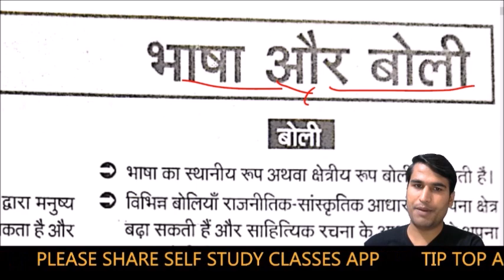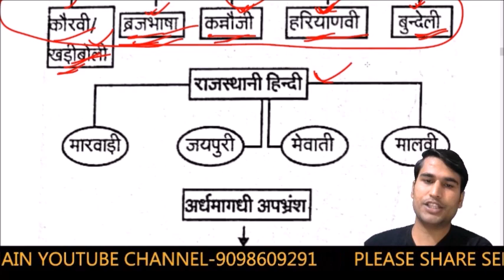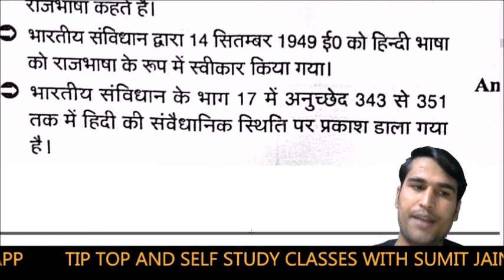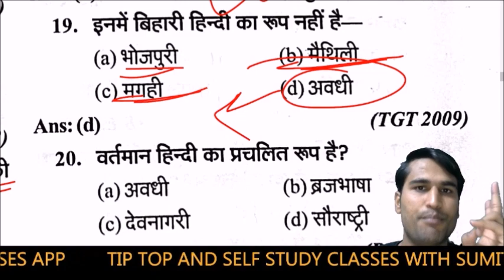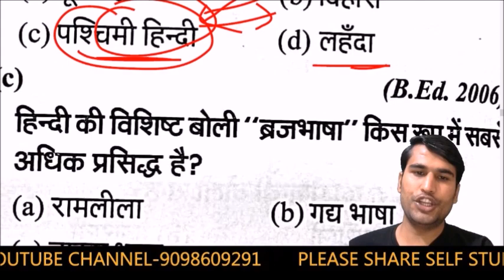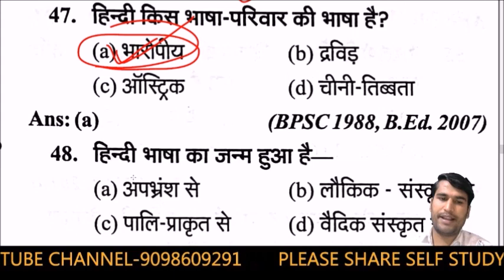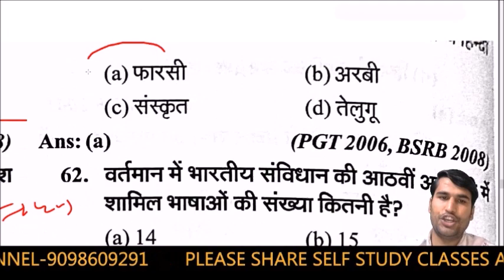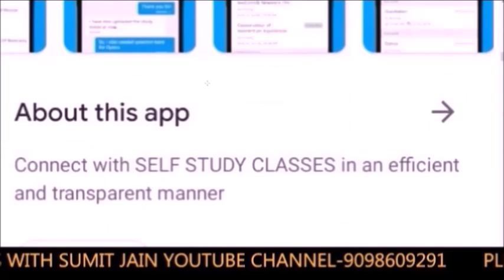हिंदी साहित्य / RPSC 1st grade / फस्ट ग्रेड / हिंदी भाषा टॉप 100 प्रश्न /सुमित जैन sir / हिंदी ट्रिक